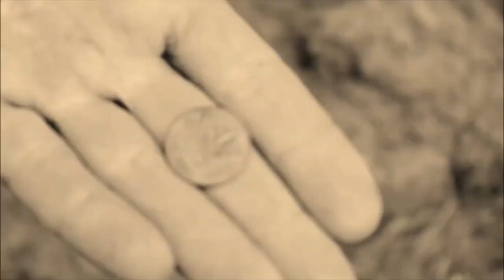Metal Detecting BLOOPERS - Who Doesn't Like A Good Laugh ?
Metal detecting a park with the Garrett AT Pro metal detector in search of buried treasure: gold, silver, coins, rings & relics.  Can you say BLOOPER.

Hey! My name is Liz! I'm a treasure hunter and NOKTA Nomad! My adventures take me metal detecting, magnet fishing, artifact hunting, bottle digging, thrifting and more in my search for the ultimate treasure!  You may even see me venture into a creek, stream or lake.

My analytics tell me that my viewers also enjoy watching Metal Detecting NYC, Quarter Hoarder, The Hoover Boys, Aquachigger, nuggetnoggin, The Stealth Diggers, DirtFishMish, Digger Dawn and Green Mountain Metal Detecting.  I'm glad I am in good company :)

❖ 𝗣𝗨𝗥𝗖𝗛𝗔𝗦𝗘 𝗬𝗢𝗨𝗥 𝗠𝗘𝗧𝗔𝗟 𝗗𝗘𝗧𝗘𝗖𝗧𝗢𝗥 𝗙𝗥𝗢𝗠 ❖
      ➡️ RADIOWORLD in CANADA:

❖ 𝗙𝗥𝗜𝗘𝗡𝗗 𝗢𝗙 𝗧𝗛𝗘 𝗖𝗛𝗔𝗡𝗡𝗘𝗟❖
      ➡️ EXCALIBUR SHOVELS